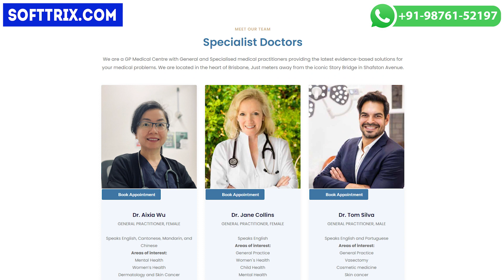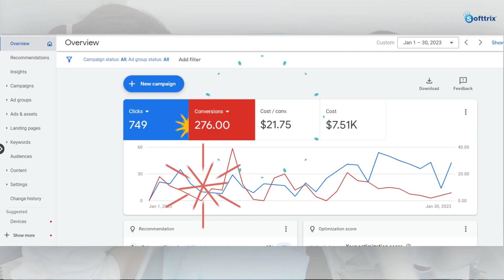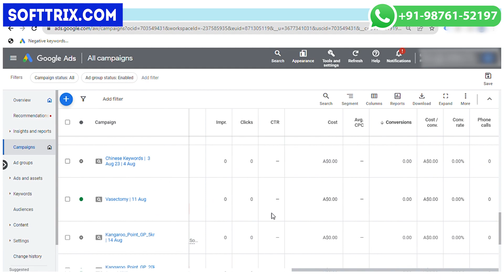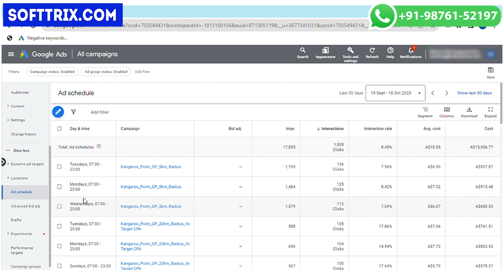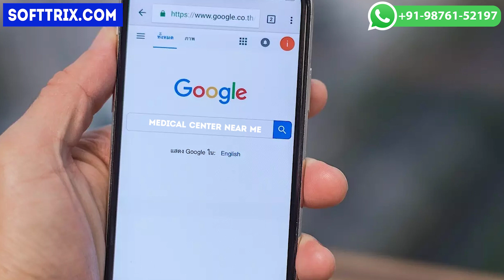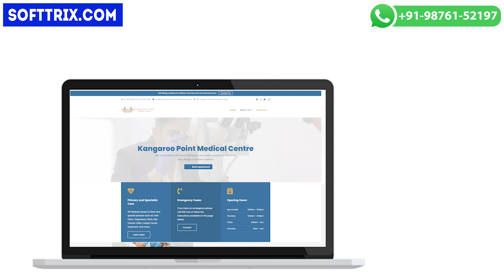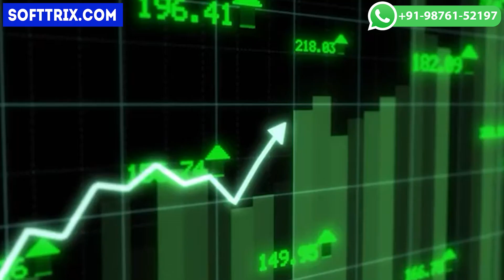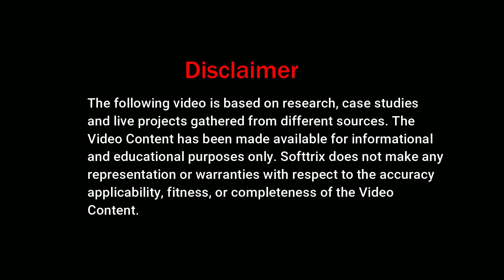Google Ads For Doctors | PPC For Medical Clinic - Case Study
We're back with another enlightening case study, and this time we're thrilled to share how we generated nearly 100+ Weekly Leads at a CPA (Cost Per Acquisition) of 35 for a medical firm! 🏥

⚡Get a free PPC audit for your Google Ads or receive a tailored proposal to maximize your online brand presence and drive sales ➜

⏱️TIMESTAMPS⏱️

0:00 Introduction
0:40 Client Background
1:15 How Client Reached Us
2:37 Challenges Faced
2:41 Limited Online Visibility
2: 53 Highly Competitive Market
3:04 Landing Page
3:31 Solutions Implemented
3:45 Keyword Research
5:13 A/B Testing
5:50 Results
6:54 Increased Inquiries
7:05 Free Audit
7:40 Like, Share Subscribe

*Relevant Videos*

💉 Hello everyone! We're back with another enlightening case study, and this time we're thrilled to share how we generated nearly 100 weekly leads at a CPA (Cost Per Acquisition) of 35 for a medical firm! 🏥

Client Background:
Our client, a medical center, was struggling with limited online visibility and needed to attract more potential patients. They were facing fierce competition in the Australian medical industry and had issues with their landing page, campaign structure, and overall digital presence.

Why They Chose Us:
The client was in search of a digital marketing firm with experience in medical services. They came across one of our previous case studies showcasing remarkable lead generation results for a dental clinic.

Challenges Faced:
1️⃣ Limited Online Visibility: The medical center had a minimal online presence, making it challenging for potential clients to discover their services.
2️⃣ Highly Competitive Market: The Australian medical industry was highly competitive, with numerous local and national players vying for the same customer base.
3️ Poor Landing Page: The client's previous landing page lacked essential elements like testimonials, pricing information, and a trust-building layout.

Solutions Implemented:
We implemented a comprehensive Google Ads campaign with the following strategies and tactics:

1️⃣ Keyword Research: Extensive keyword research was conducted to identify high-converting keywords related to medical services, healthcare, and specific treatments offered by the medical center.

2️⃣ Campaign Structure: Search campaigns were created, targeting potential patients actively searching for medical services using a mix of phrase and exact match keywords.

3️ Ad Copy and Extensions: Engaging ad copy highlighted the medical center's unique selling points, including experienced staff, state-of-the-art facilities, and patient-focused care.

4️ Location Targeting: Geotargeting ensured ads were primarily shown to users in the vicinity of the medical center.

5️ Ad Scheduling: Ads were scheduled to run during the clinic's operating hours to maximize relevancy.

6️ Conversion Tracking: We set up conversion tracking to measure the effectiveness of the campaigns, including phone call tracking and form submissions.

7️ Mobile Optimization: Given the high mobile device usage in healthcare searches, we optimized ads for mobile users.

8️ A/B Testing: Ongoing A/B testing of ad variations, landing pages, and keywords helped refine the campaign for optimal results.

Results Achieved:
Our efforts yielded impressive results:

If you don't have PPC campaigns yet, reach out with your website URL, monthly budget, and location targeting for a proposal and plan of action.